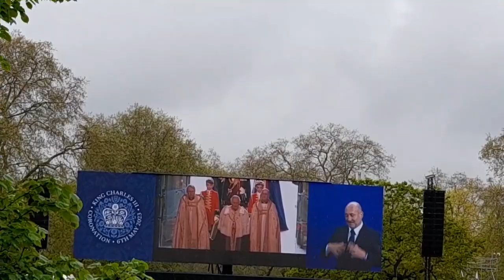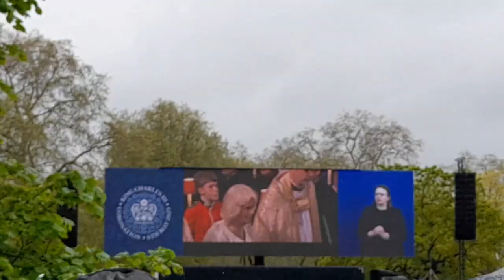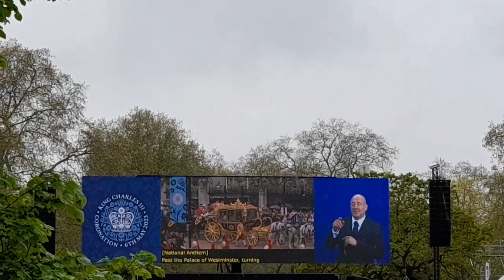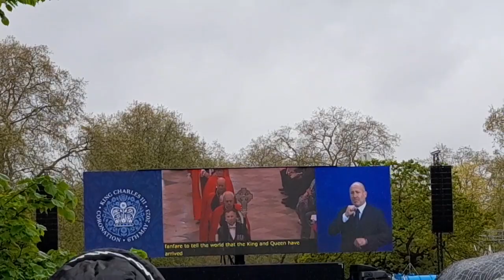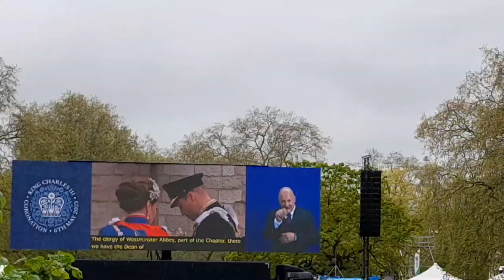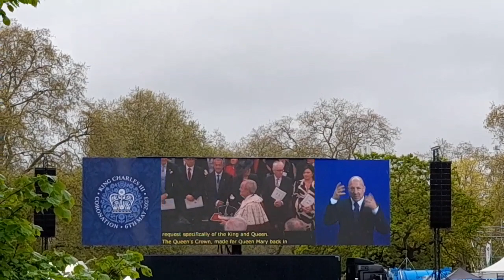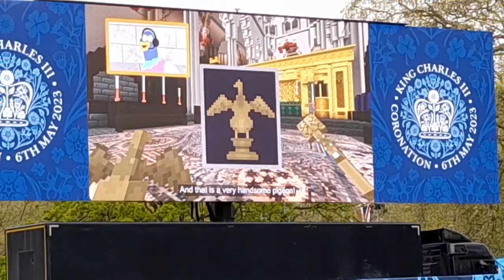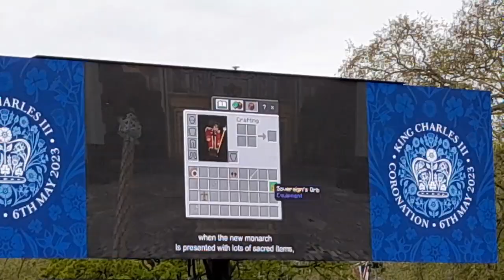Coronation 2023: King Charles, God Save The King.